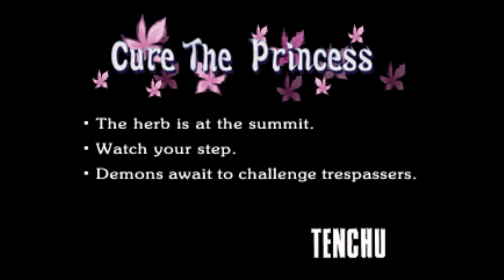Tenchu: Stealth Assassins - Mission 8 - Ayame - Cure the Princess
Eight mission of the first Tenchu game where you have to retrieve a curing herb for the ill Princess Kiku.
Played as Ayame.